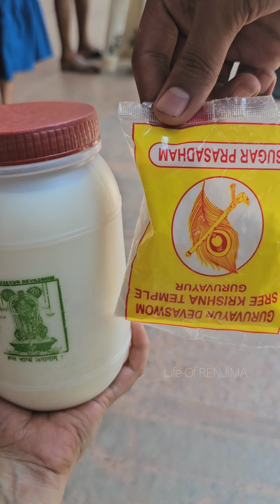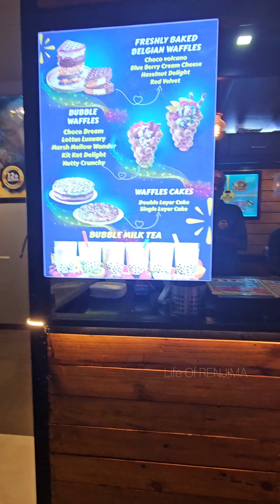😅സെറ്റ് മുണ്ടുടുത്ത് Thrissur SOBHA MALLഇൽ🙆‍♀️😂funny